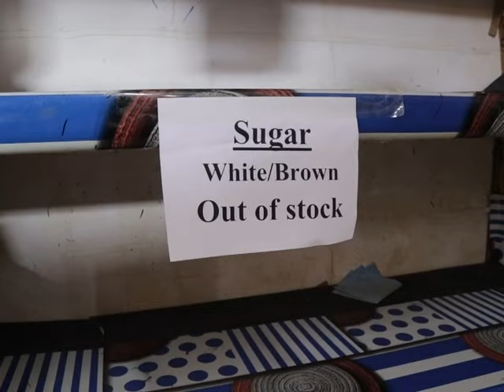Opposition Leader Calls Out Police Commissioner Over Sugar Shortage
Last week we told you about allegations of ministerial interference at the northern border as law enforcement officers seek to apprehend sugar smugglers. In the face of an ongoing sugar shortage in Belize, such allegations are alarming. Well, the Commissioner of Police, Chester Williams, said elsewhere in the media that the assertions are simply not true. The Leader of the Oppositions says the commissioner of police is a Briceno operative.